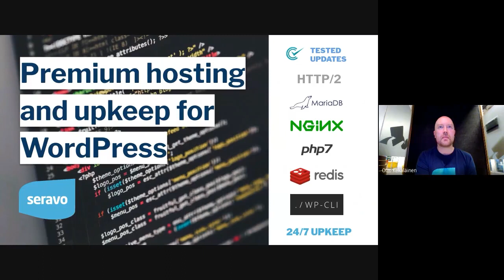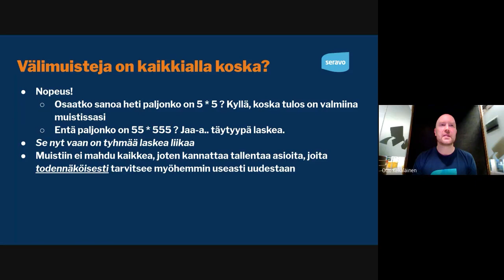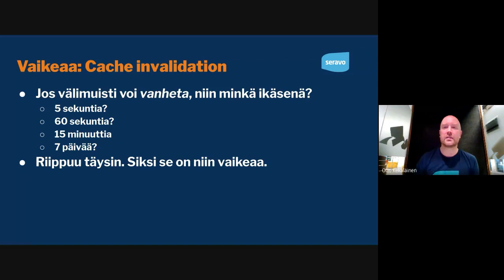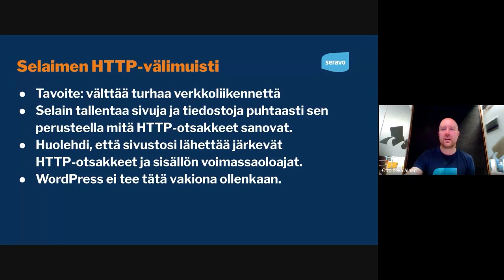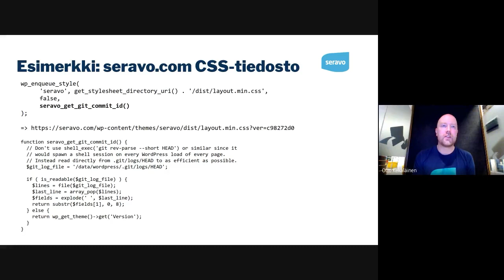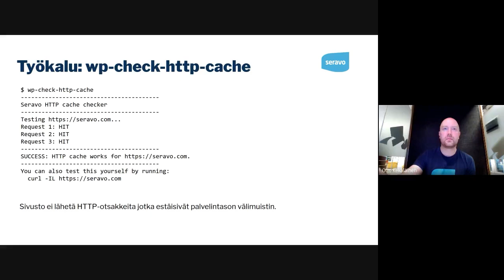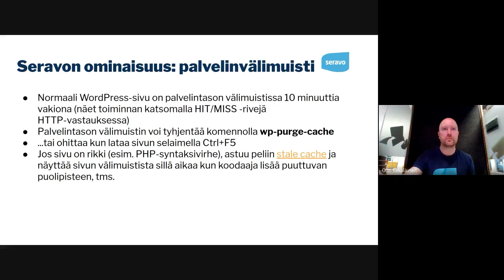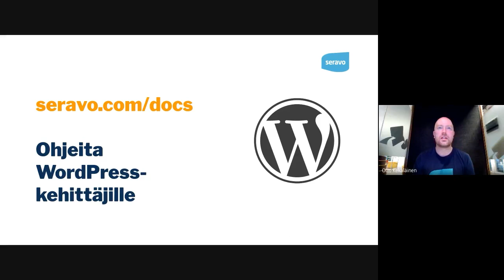Vähemmän ja nopeammin – Välimuistivinkit WordPress-kehittäjille / Otto Kekäläinen / 29.04.2020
WordPress-kehittäjäwebinaareja isännöi koodaava toimitusjohtajamme Otto Kekäläinen, jolla on yli 20 vuoden kokemus ohjelmistokehityksestä ja yli 10 vuoden kokemus erityisesti WordPress-sivustoista, sekä myös itse WordPressin ytimen kehittämiseen osallistumisesta.

29. huhtikuuta 2020